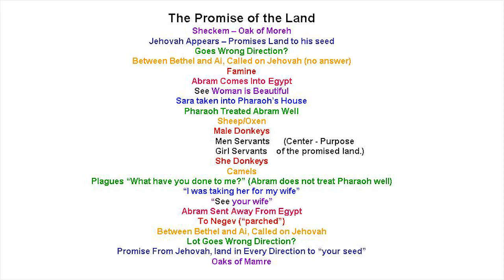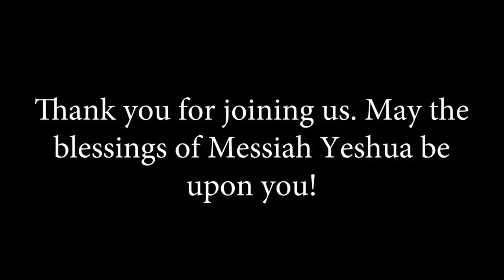Messianic / Hebrew Roots Study of the Book of Genesis: Chapter 12b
In this week's study of the Book of Gensis, chapter 12, we examine the spiritual significance of Abram traveling further south that perhaps was the will of God?  We discover that as Abram continues south, things become more ominous and life-threatening, with him eventually landing in Egypt and having to rely on his own craftiness to escape a perceived threat to his life. We also notice a fascinating chiasm in the structure of the text that leads us to a beautiful insight into the establishment of the Kingdom of Elohim: the "making of souls". . .
We hope that this study of the Hebrew Roots of our Abrahamic faith will encourage your heart as you continue your own walk with God.
Izzy